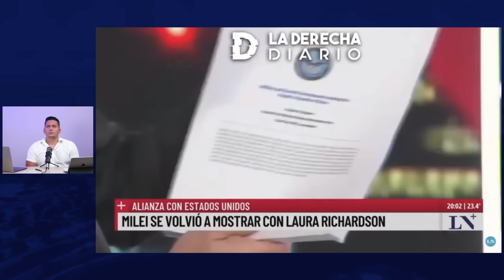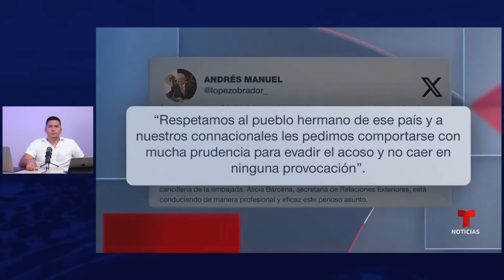La crápula de Cuba critica lo mismo que ellos hicieron 💩😡